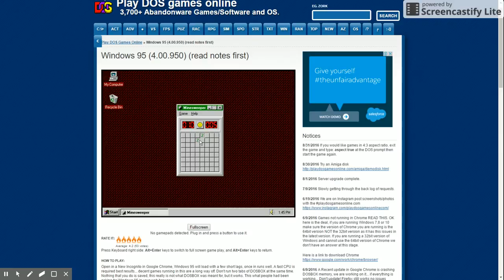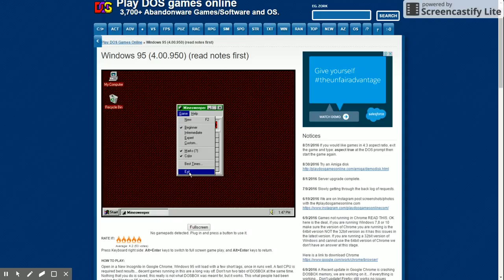Playing Minesweeper On Windows 95